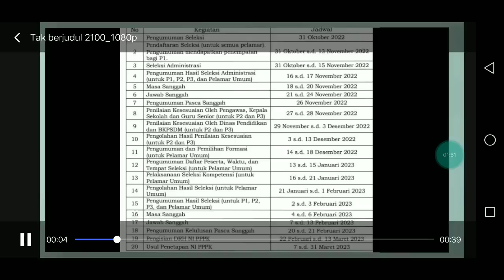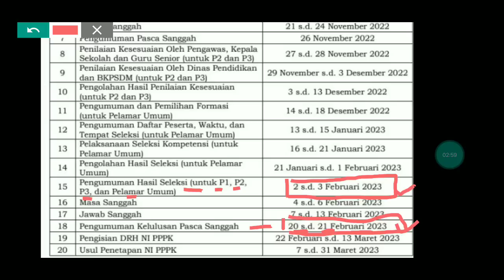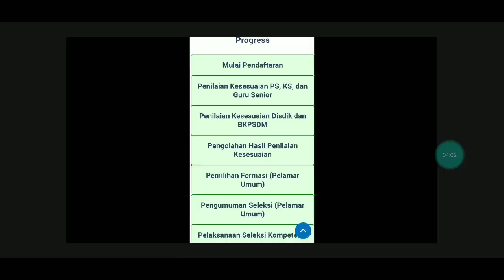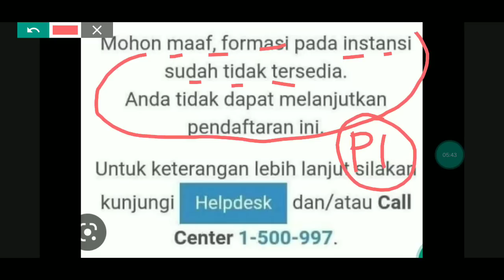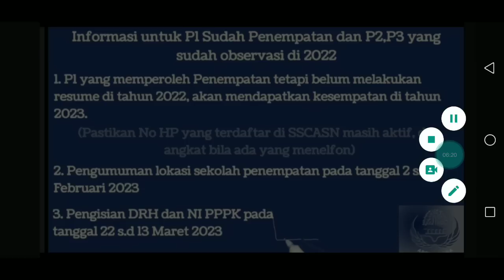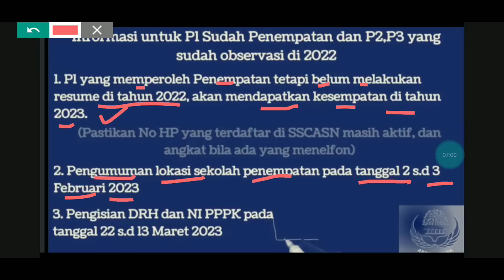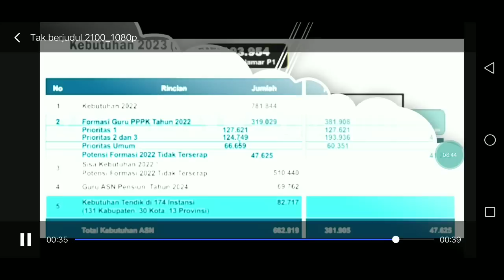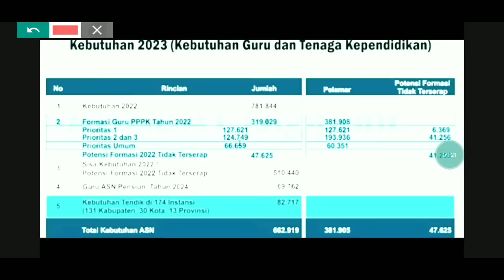JELANG PENGUMUMAN TGL 2 - 3 FEBRUARI 2023 !! FINAL KATEGORI GURU HONORER DAPAT LOKASI PENEMPATAN